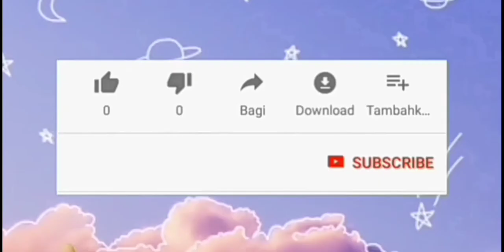Cara memutihkan wajah dengan masker putih telur, wajah jadi kencang dan bebas komedo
Nonton juga masker alami lainnya